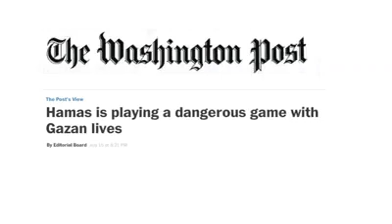Hamas Human Shield Strategy Works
Here you can see the spokesman of Hamas urging the Palestinians to stay in their houses even though the IDF warnings,  moreover they are claiming on worldwide media that this strategy has proven to work efficiently against Israel.